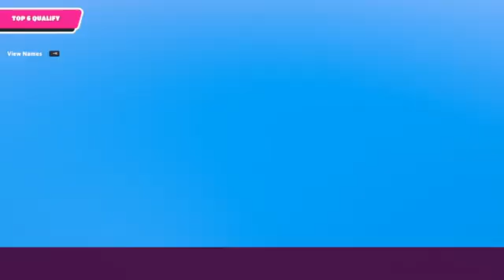ManWithDa11Inch plays Fall Guys - Party Promenade SpeedRun